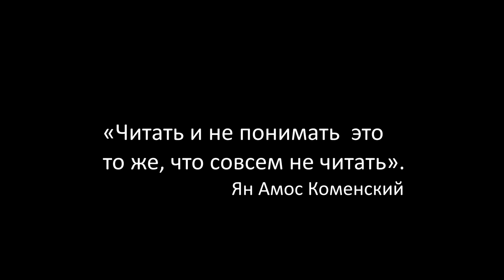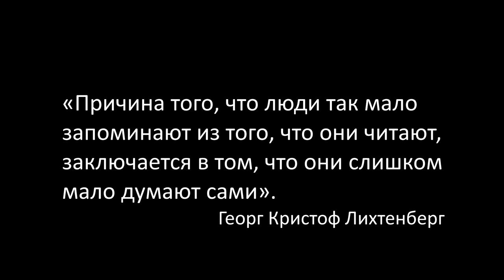GS 501 M3 L02 Как правильно читать